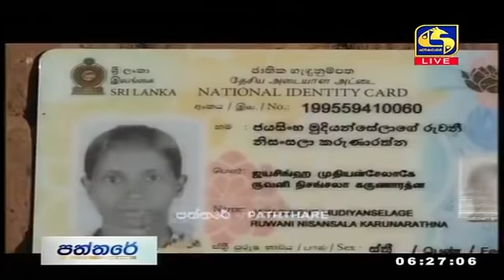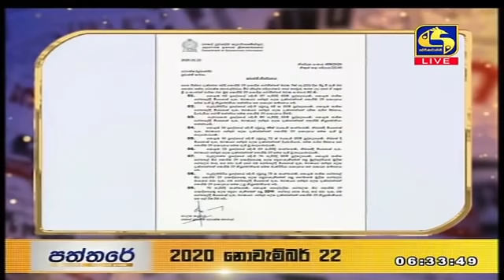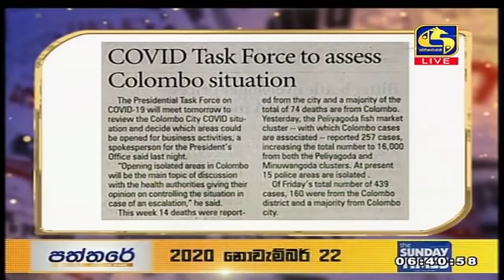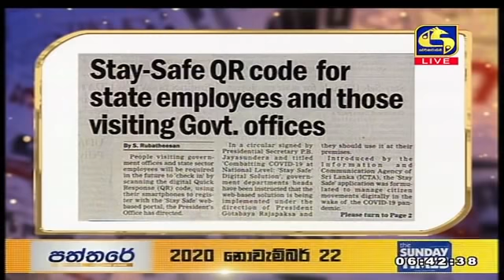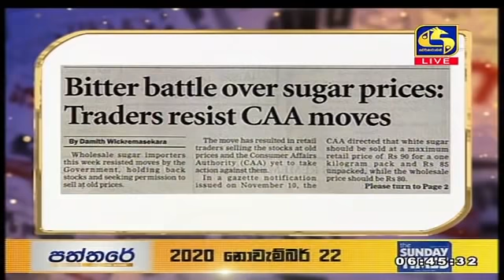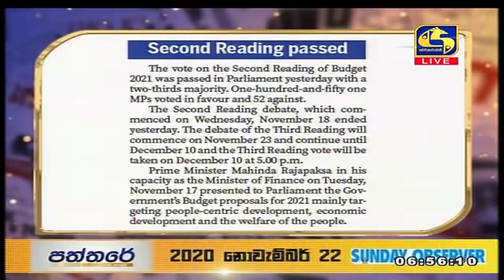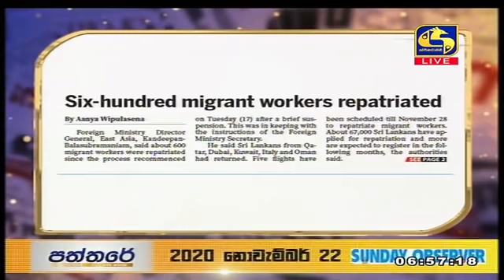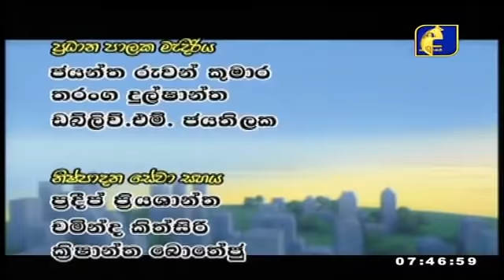PATHTHARE ll පත්තරේ ll 2020.11.22